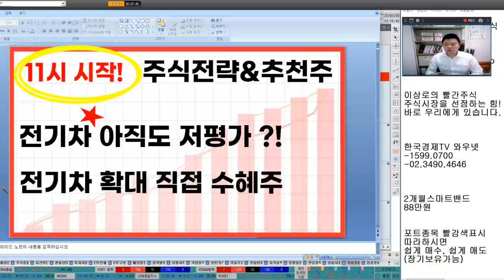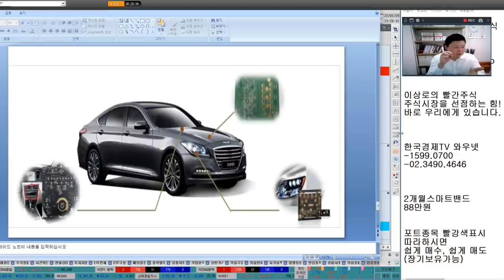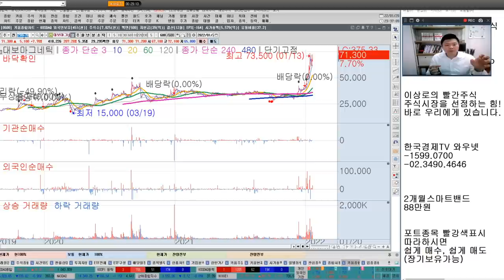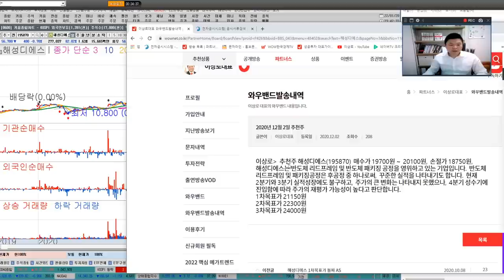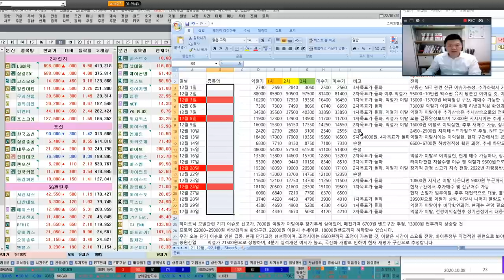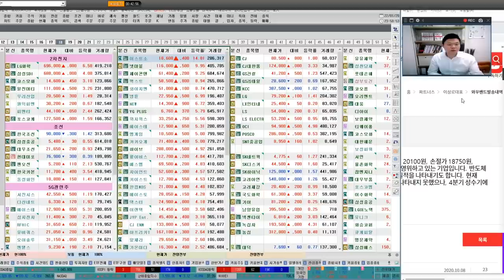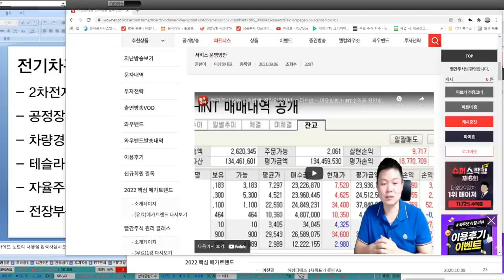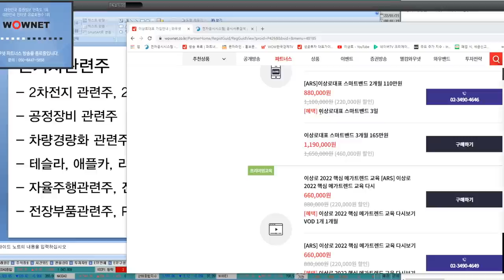LG에너지솔루션 수급 쏠림화! 전기차관련주 저평가추천주 공략 수익률이 바뀐다!